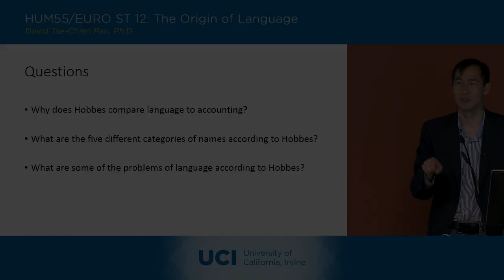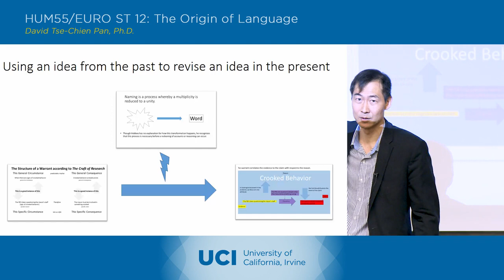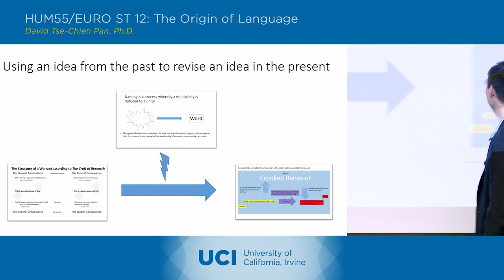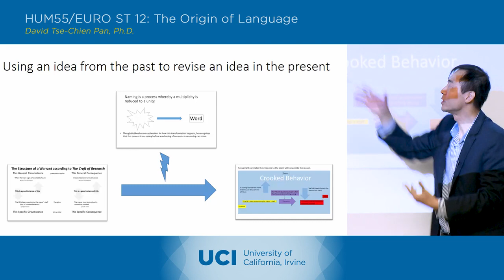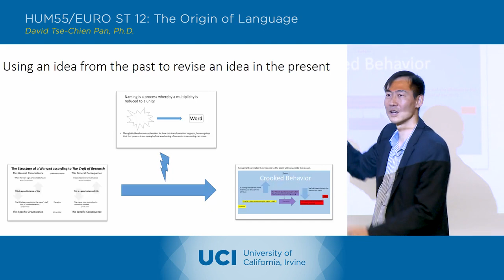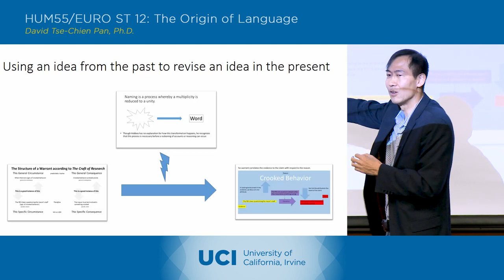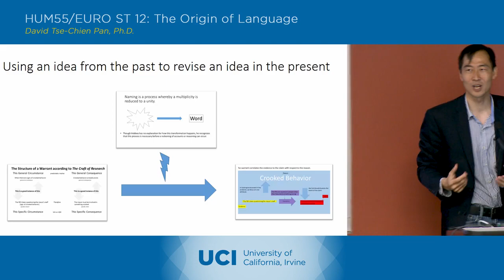The Origin of Language - 4-3 - Thomas Hobbes 2 - Lecture